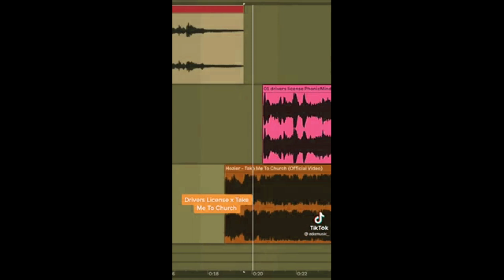Drivers License x Take me to church Mix Tik Tok In Lost effect